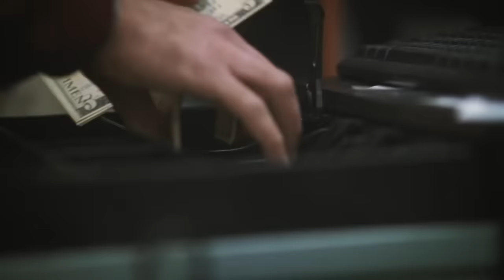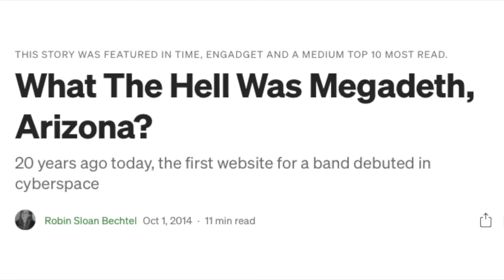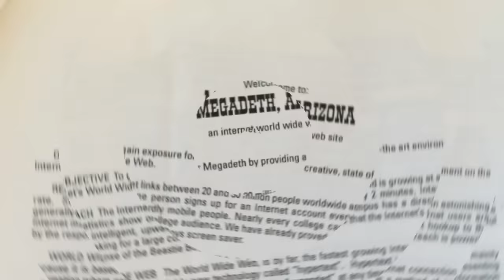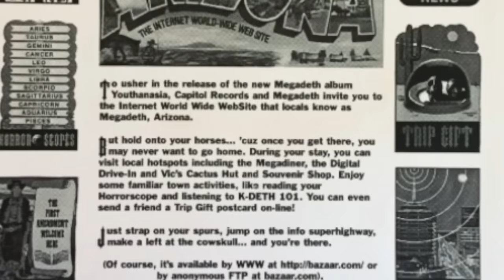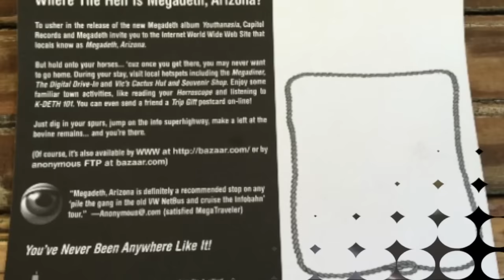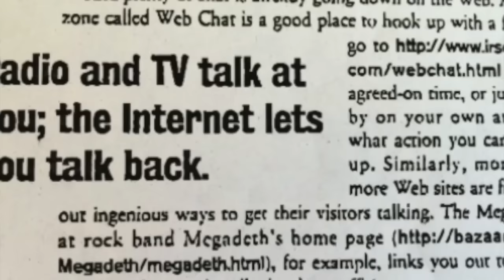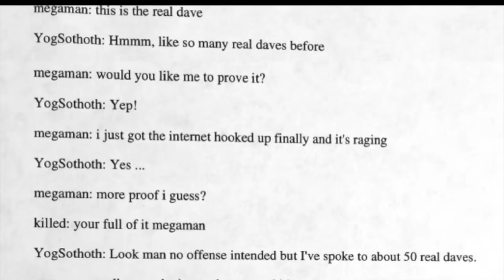Megadeth How Dave Mustaine & David Ellefson Helped Revolutionize the Internet With Youthanasia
The Story of Megadeth, Arizona  and how the band revolutionized the internet in 1994 with their sixth album Youthanasia

Why Aerosmith Fired Megadeth on Tour!

It’s one of the most interesting stories I’ve come across since doing my channel. We’ve all heard the stories about how the record labels and some bands were very dismissive of technology with the advent of the internet and napster. This technology would disrupt and destroyed the traditional sales model record labels had. But today I want to talk about the band Megadeth and how they embraced technology to the point that it heavily worked in their favor and in doing so, they made internet history.

The year was 1994, and heavy metal band Megadeth was coming off the success of their biggest record of their career with 1992’s Countdown to Extinction. The album peaked at the number 2 spot on the album charts and went double platinum led in part by the radio friendly singles Symphony of Destruction and Sweating Bullets. The touring cycle behind the record was a little bumpy as Mustaine dealt with substance abuse issues and then the band was fired from tour with Aerosmith. I’ve done a video on that ill-fated tour. The link is below.
The band would then turn their attention to releasing their follow up to Countdown to Extinction in 1994.
Robin Sloan Bechtel who worked with the marketing group at Megadeth’s label Capitol Records published a pretty detailed article about her time at the label. She detailed how she came up with an out of the box idea to promote Megadeth’s new album at the time. And Capitol Records initially wanted to promote the record using the tried and true formula that asked the simple questions “Who will shoot the album cover? How many radio stations will play the single? How many posters should we print for the record stores?” But with the advent of the internet, Robin had an idea that this new technology could be instrumental in promoting the album and the label’s other artists. But megadeth wasn’t the first band she used technology and computers to promote. Prior to working on the marketing plan for Megadeth’s new album, she was tasked with working on the marketing for two other artists Capitol Records was putting out albums for including Frank Sinatra and Bonnie Raitt.

It would be a coworker of hers that introduced her to the Macromedia Director software—which was an authoring tool that could be used to make simple yet effective video games. She quickly created a video game for Frank Sinatra’s new album that quickly won over the people at Capitol Records. It wasn’t too long after this, she worked on the marketing plan for the Beastie Boys record ill communication that she would come up with the idea of releasing a screen saver of the band on various gaming and software forums and on floppy disc. The screen saver proved to be a huge hit, but during this time she learned about something else known as the world wide web. It just so happened to coincide with her being assigned to the marketing team at Capitol Records for the new Megadeth album.
As she sat in the meeting to discuss promotion for the next Megadeth record, the same old tired questions were being asked she had heard previously. It wasn’t long after she wrote a proposal for what she envisioned would be a website to promote the album. In her mind the website could serve as a “virtual cybertown in cyberspace.” the Cybertown would be a fictional town named Megadeth, Arizona, the state where the band lived and recorded their latest album at the time. Her boss, Lou Mann, was the senior vice president of the label ended up giving her $30,000 to pursue the idea.
She would admit on her medium.com article
He had no idea what it was for, and I can guarantee you… neither did I.
Funny enough Robin would enlist two co-workers, a copywriter and graphics artist to provide the content for the website.
She would reveal “They did not know what the Internet was either.
The inspiration for the website would be the Roadside America tourist guide and a postcard her coworker found from Arizona.
The website would consist of the following features:
News